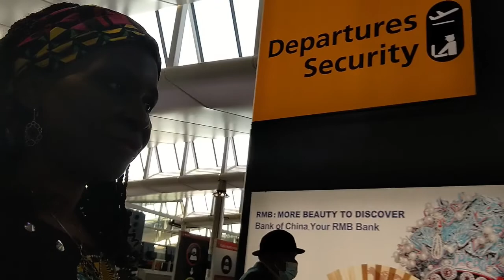Recent travel to Nigeria- Lagos.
on this video, I will take you briefly along our recent and brief travel to Nigeria.
The reason for the travel will be obvious in subsequent videos.